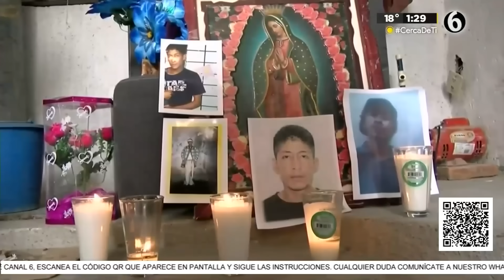Reportan otra desaparición múltiple en Jalisco; buscan a tres jóvenes en Zapopan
La Comisión de Búsqueda de Personas del Estado de Jalisco (COBUPEJ) informó que nuevamente se registró una desaparición múltiple en el estado, se trata de tres jóvenes; Jesús Fernando Márquez Díaz de 19 años de edad, Sergio Alejandro Díaz Corona de 38 años de edad, y Julio César Rodríguez Gutiérrez de 28 quienes fueron vistos por última vez el pasado 25 de septiembre en la colonia Santa Ana Tepetitlán, en el municipio de Zapopan.